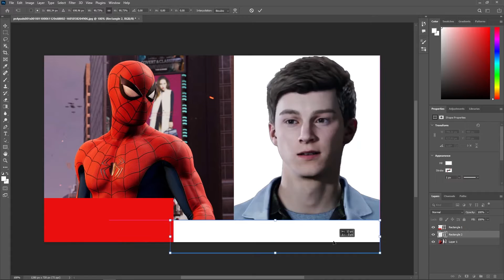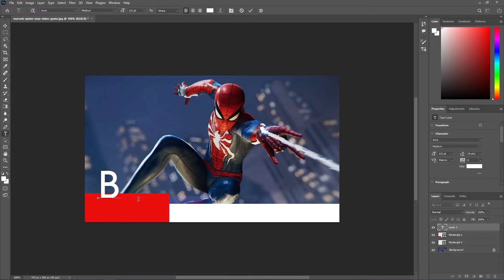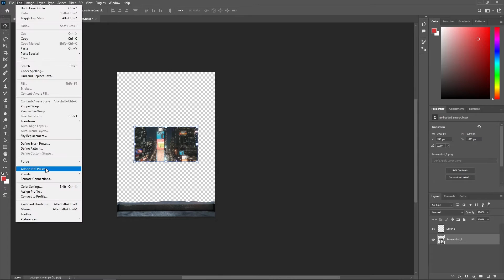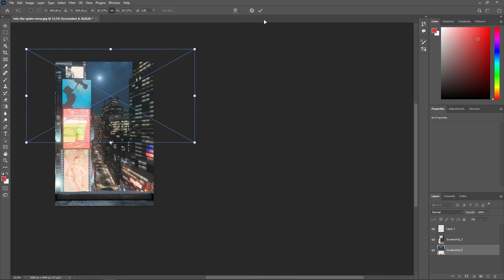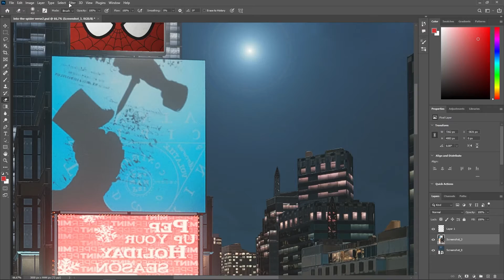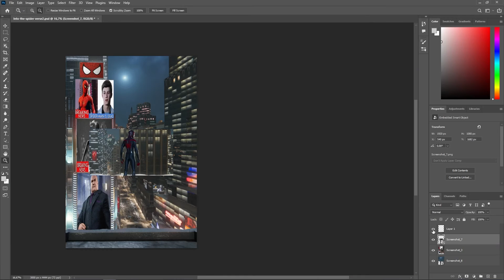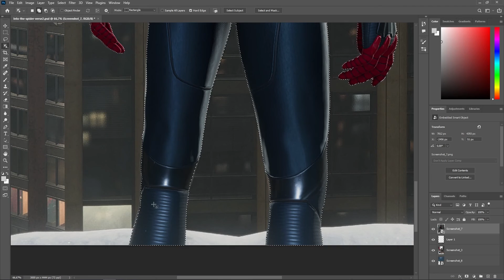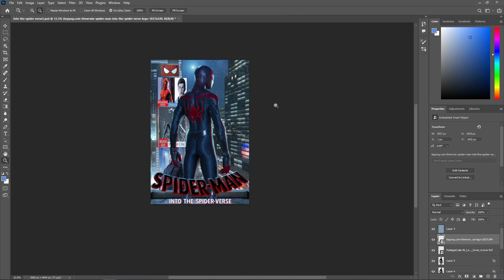Turning Spdier-Man Miles Morales into the Spider-Verse using Photoshop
You can check out full size of the photoshop in my Artstation
My PC:
𝐌𝐎𝐓𝐇𝐄𝐑𝐁𝐎𝐀𝐑𝐃: 𝐀𝐎𝐑𝐔𝐒 𝐙𝟒𝟗𝟎
𝐂𝐏𝐔: 𝐈𝟓-𝟏𝟎𝟒𝟎𝟎𝐅
𝐆𝐏𝐔: 𝐆𝐞𝐅𝐨𝐫𝐜𝐞 𝐑𝐓𝐗 𝟑𝟎𝟕𝟎 𝐕𝐈𝐒𝐈𝐎𝐍 𝐎𝐂 𝟖𝐆
𝐑𝐀𝐌: 𝐊𝐈𝐍𝐆𝐒𝐓𝐎𝐍 𝐇𝐘𝐏𝐄𝐑𝐗 𝐏𝐑𝐄𝐃𝐀𝐓𝐎𝐑 𝟏𝟔𝐆𝐁
𝟐-𝐇𝐃𝐃/𝟏-𝐒𝐒𝐃 𝟏𝐓𝐁
𝐍𝐕𝐌𝐄: 𝟓𝟎𝟎𝐆𝐁
𝐏𝐒𝐔: 𝐊𝐎𝐋𝐈𝐍𝐊 𝐆𝐎𝐋𝐃 𝟕𝟎𝟎𝐖